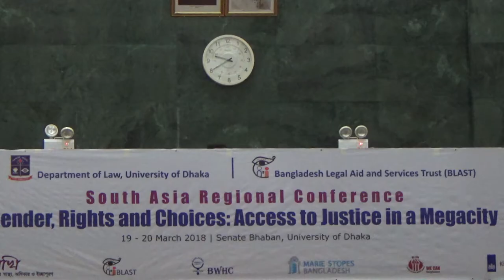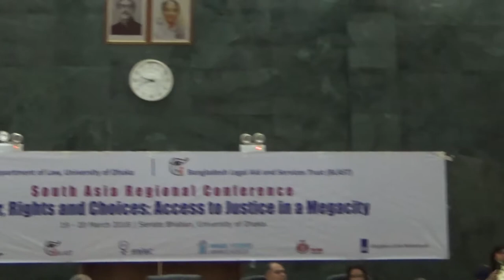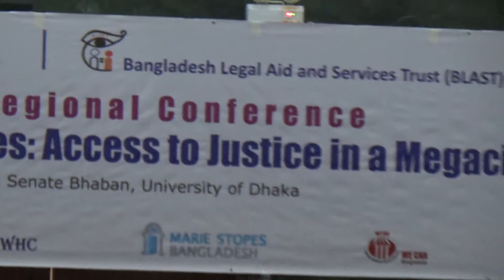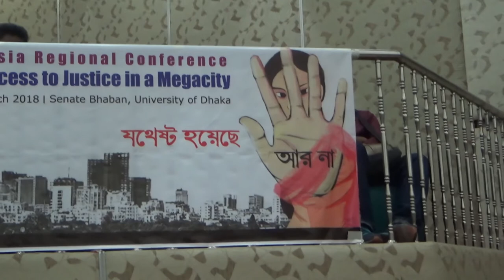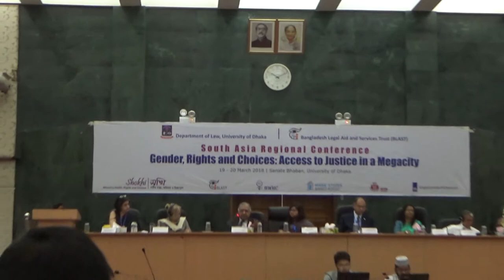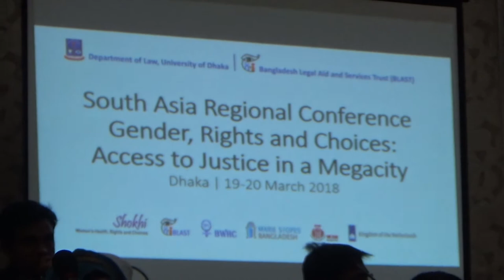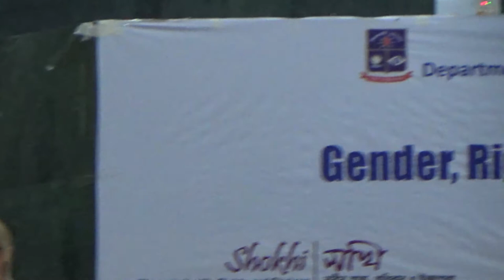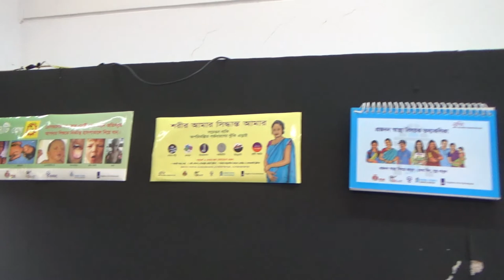ন্যায়বিচার বিষয়ে ড. কামাল কি বলেন আর কি হয়? Access to Justice-Dr. Kamal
ড. কামাল কি বলেন আর কি হল নূসরাতের? Wsaid Dr. Kamal but what happed to Nusrat? Created by Mohammed Shawkat Ali ( Doctor Arman) making Video since 1980, Professor of Forensic Medicine & Law at GONOBISWABIDYALAY (PEOPLES UNIVERSITY). Also working in field of telemedicine & Innovative Research.